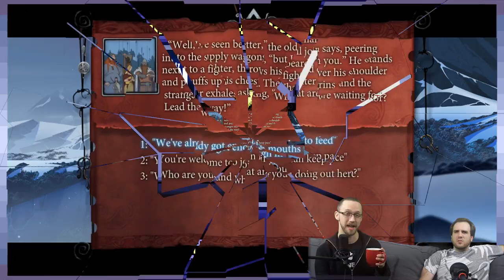The Pragmatic Saga: Best Youll Ever Be - Part 20 - Game Devs Play Games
You'll never get any better.

■ Harry Poppins | -